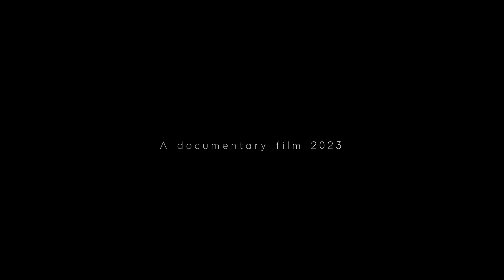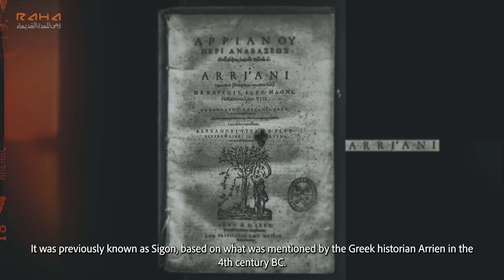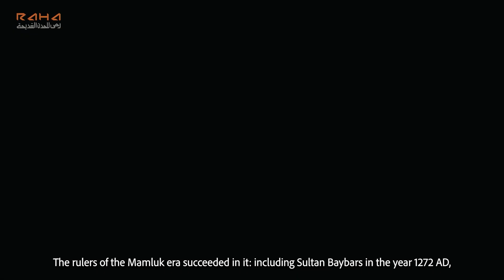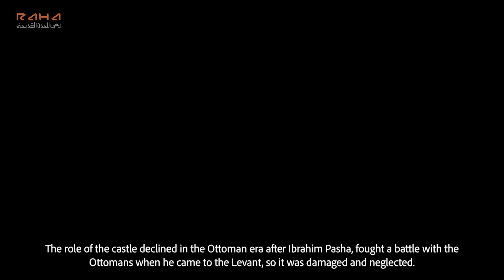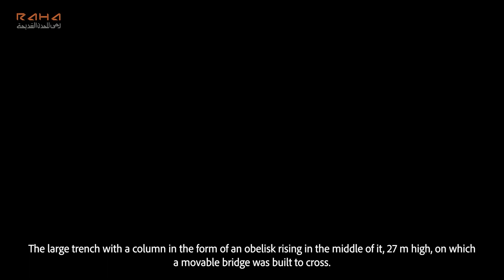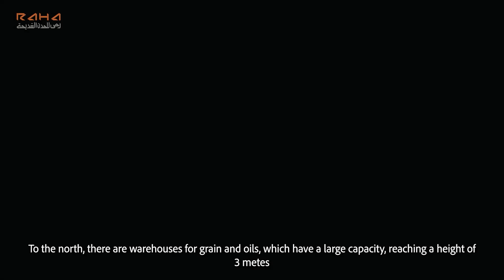قلعة صلاح الدين - اللاذقية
القلاعُ دليلٌ لقدراتِ بُناتِها العسكرية وصورةٌ لفكرِ استجابتهم لظروفٍ وتحدياتٍ واجهتهم، فكانت حُصوناً وسَكناً عبر العصور.
أحدُ أهم الأمثلة عن ذلك قلعة صلاح الدين، إحدى قلاع سورية المُدرجة في لائحة التراث الثقافي العالمي عام 2006م.
0:00 - مقدمة
0:30 - القلاع والحصون في جبال الساحل السوري
0:41 - موقع القلعة
1:13 - أسماء القلعة عبر العصور
2:00 - تاريخ بناء القلعة والدول التي تعاقبت عليها
3:21 - تحصين القلعة وأبراجها
3:57 - العناصر المعمارية للقلعة
6:00 - أصالة قلعة صلاح الدين